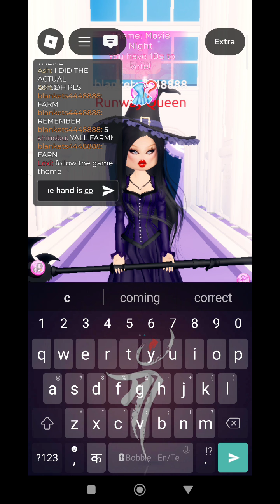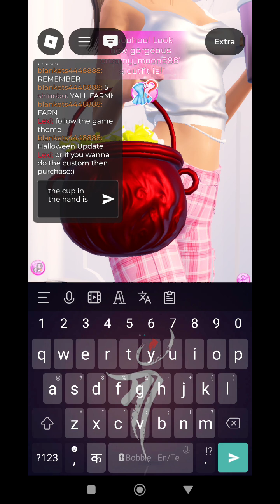hi guys played dti